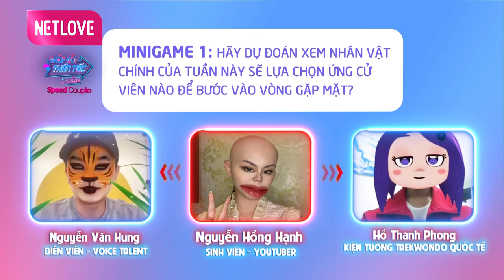Beauty Blogger Hồng Hạnh đi hẹn hò TẤU HÀI cười đau bụng | Speed Couple #3 Trailer